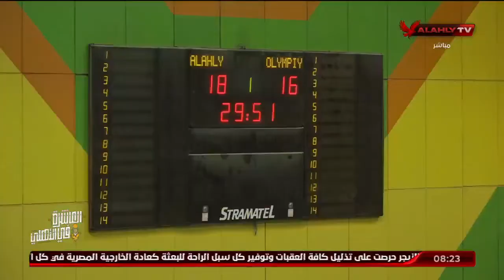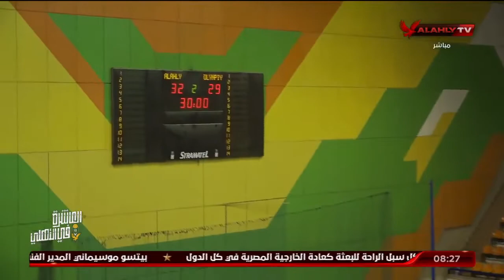الأهلي يهزم الأوليمبي بدوري مرتبط اليد مواليد 2004 | الأبطال